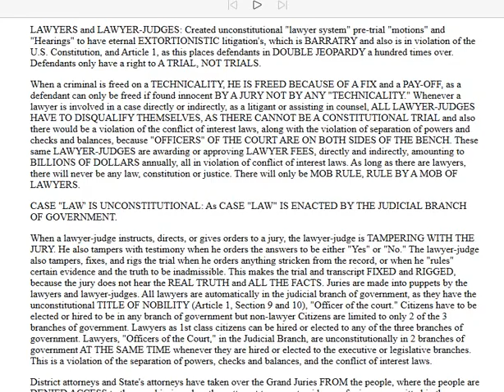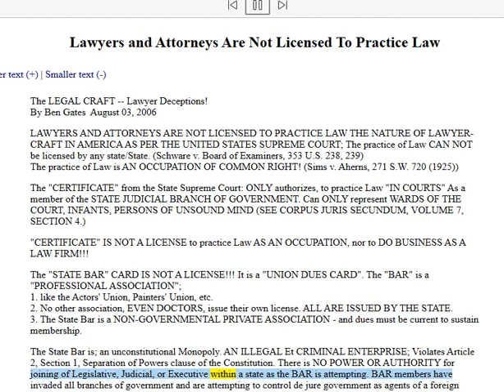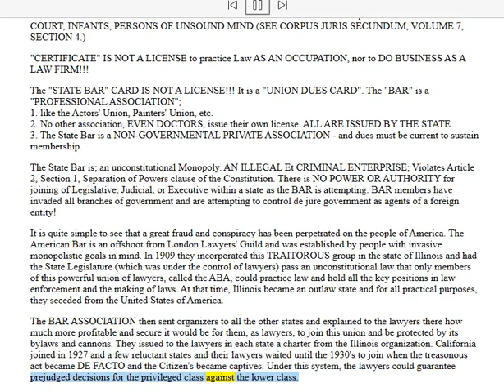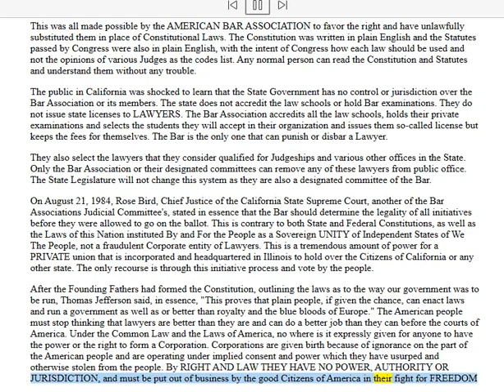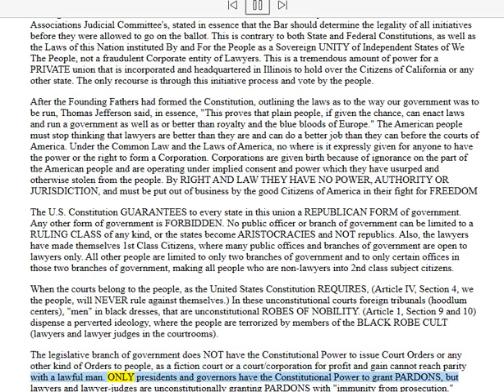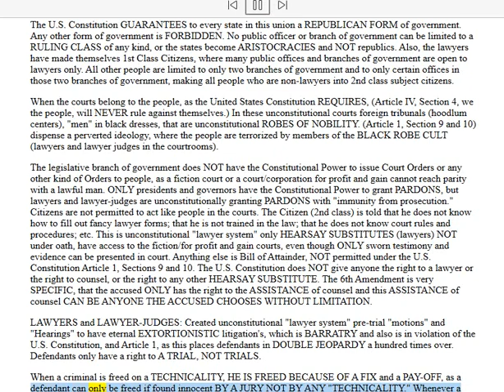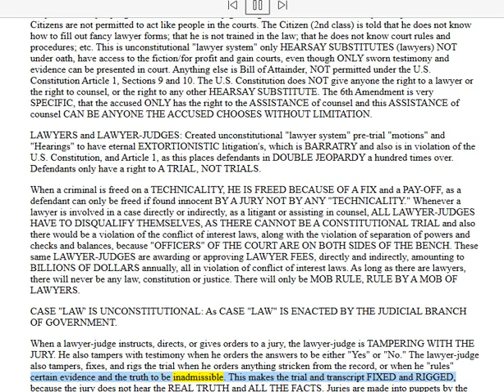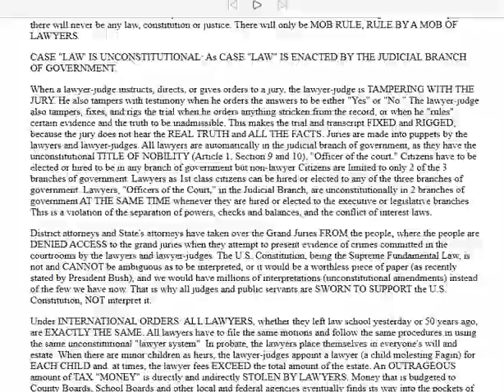🟢 JAMAICA: Lawyers and Attorneys Are Not Licensed. 🔥🔥🔥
🟢 The CRIMINAL Attorneys working for the devil.

The information you obtain at this site is not, nor is it intended to be, legal advice.
AhuuakhIndianNationInAmerica does not consent to unlawful action.
AhuuakhIndianNationInAmerica advocates and encourages one and all to adhere to, support and defend all law which is particularly applicable.
AhuuakhIndianNationInAmerica information is intended for those men and women who are not public CITIZENS or TAXPAYERS.

2. Our information is intended to enlighten, and is not to be construed, as legal advice.
3. Viewers & listeners should check or qualify every fact and legal citation for yourselves to form their own opinions and/or conclusions.
4. The viewers & listeners should get the assistance of a lawful counsel, if you think you need it.